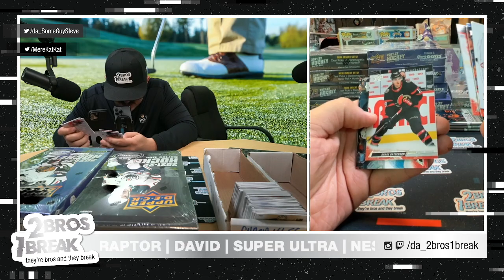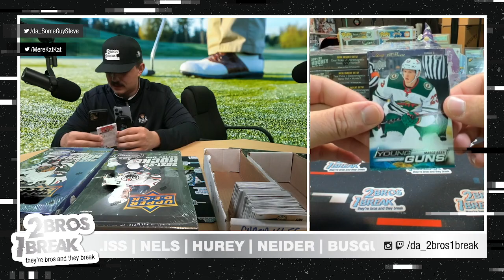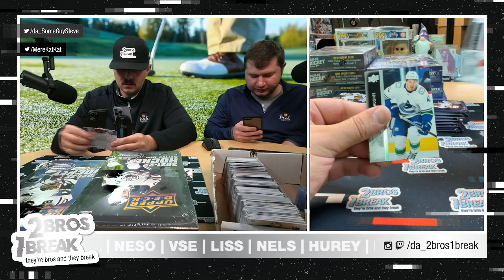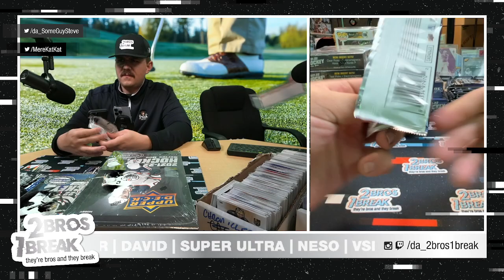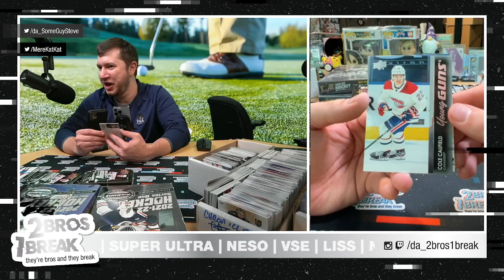PHILOSORAPTOR YOUNG GUN HUNTING